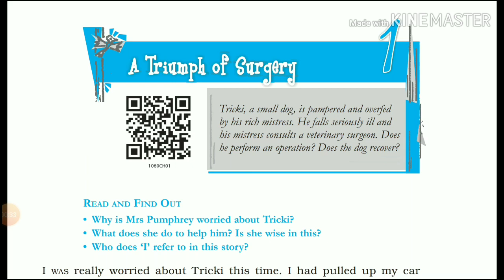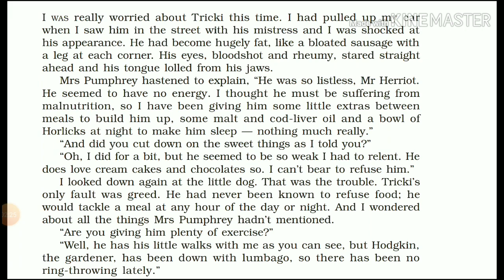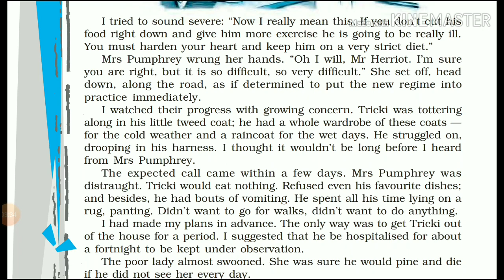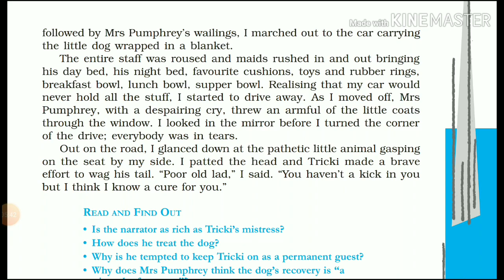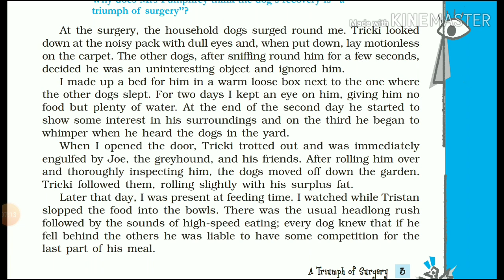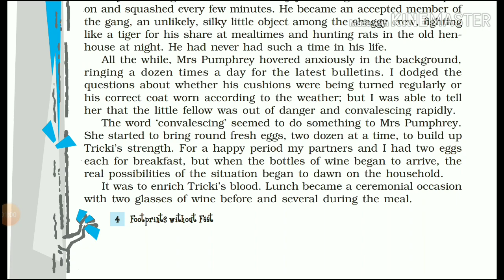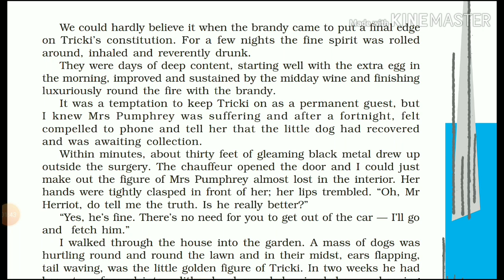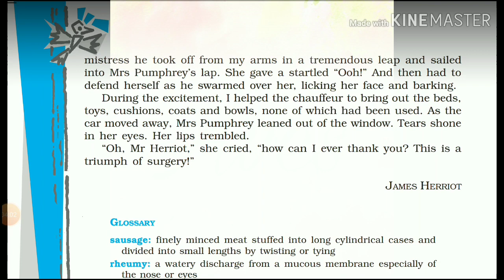'A Triumph of Surgery' Class 10 - Chapter 1 NCERT English Audiobook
Reading for comprehension / Audio School book